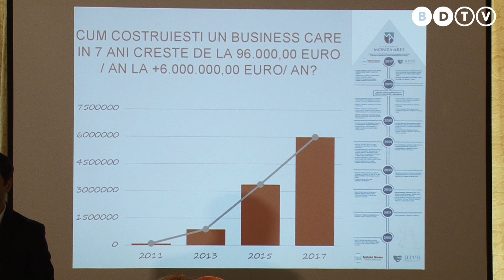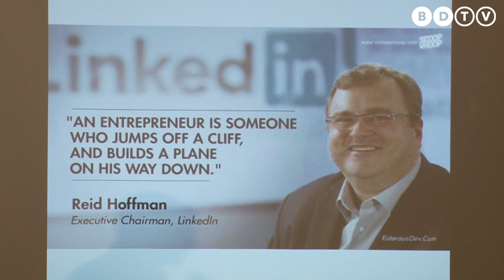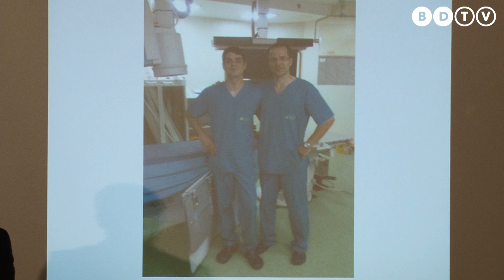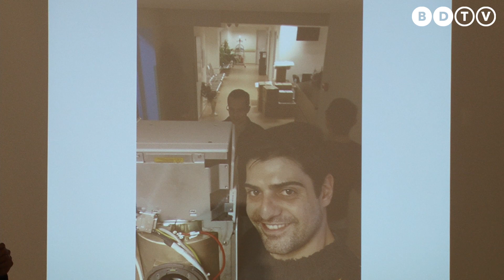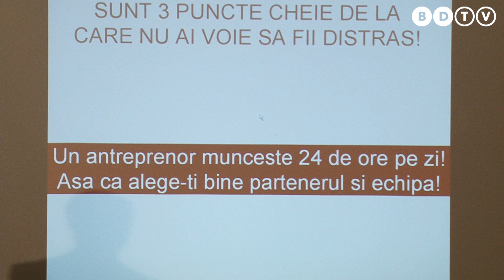Iulian Pleșcan - Business Focus Brasov 2017